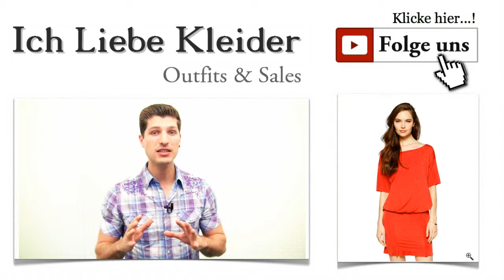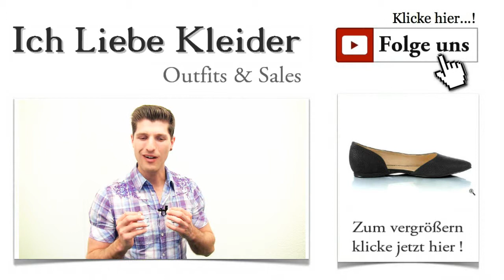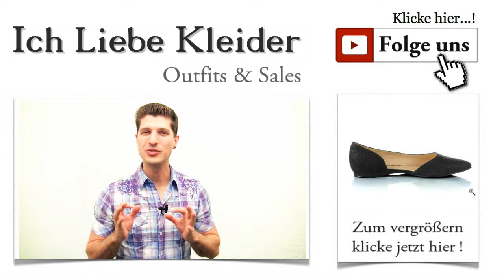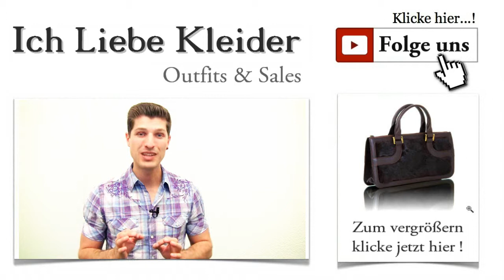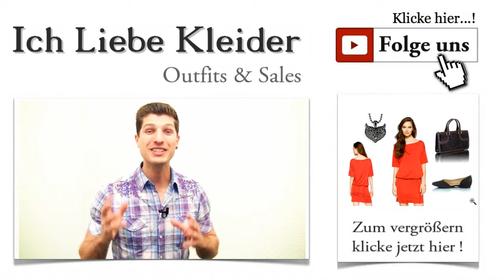Schöne Kleider für die Jugendweihe 2015 + Outfit Ideen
Jugendweihe Outfit 2015 - Schöne Kleider für die Jugendweihe mit dem gewissen Etwas Ein großer Anlass verlangt großartige Outfits. Und die Jugendweihe zählt ganz sicher zu diesen großen Anlässen, die unvergesslich für jede von euch sein werden. Antonia hat mir genau aus diesem Grund geschrieben. Sie braucht ein tolles Kleid für die Jugendweihe + Outfit Ideen, das ihrem Geschmack entspricht und schlicht und auffällig zugleich ist. Eine echte Herausforderung - aber genau das ist es, was ich liebe. Denn es gibt für jede von euch das perfekte Outfit. Lasst euch davon überzeugen und klickt euch mal durch!

Kleider für die Jugendweihe - es muss nicht immer schwarz sein!
Antonia hat sich Kleider für die Jugendweihe gewünscht, die nicht unbedingt schwarz oder weiß sind. Ihre Farbe ist Weinrot. Damit liegt sie auch voll im Trend. Denn Beerentöne in unterschiedlichen Rot-Nuancen sind absolut angesagt. Wenn ihr wissen wollt, wie die Kleider zur Jugendweihe 2015 aussehen, solltet ihr unbedingt dieses Outfit anschauen. Ich zeige euch ein Jugendweihekleid der Extraklasse und, wie immer, die passenden Accessoires gleich dazu. Na, das hört sich doch gut an, oder? Klickt mal auf die Bilder!

Jugendweihekleid für einen unvergesslichen Auftritt
Der Tag der Jugendweihe ist mit einiger Aufregung verbunden. Schon im Vorfeld müssen unzählige Dinge organisiert werden. Vor allem die Suche nach dem perfekten Jugendweihe Kleid mit Outfit kostet oft echt Nerven. Antonia hat es genau richtig gemacht. Sie hat mich um Unterstützung gebeten. So spart sie Zeit und Nerven und kann sich entspannt zurücklehnen, um ihr Jugendweihekleid per Mausklick zu kaufen. Am besten, ihr seht euch erst einmal das Bild von diesem traumhaften Jugendweihekleid an. Und Klick!

So schön können Kleider für die Jugendweihe aussehen
Eine geschickte Kombination aus weit und figurbetont bildet dieses traumhafte Jugendweihekleid von NO-L-ITA. Es ist in einem wunderschönen Rotton gehalten und aus einem elastischen Cupro-Mix gefertigt. Seht euch mal die Details an. Der trendy U-Boot-Ausschnitt setzt das weit geschnittene Oberteil toll in Szene. Der figurbetonte Rock mit seinen Raffungen betont die edle Erscheinung dieses schicken Kleides. Durch das weitere Oberteil lassen sich einige Pfündchen ganz geschickt kaschieren. Schließlich kann nicht jeder Modelmaße vorweisen. Aber seht selbst und klickt mal drauf!

Sicher erwarten die meisten von euch jetzt ein Paar umwerfende High Heels passend zum Jugendweihekleid. Dieses Mal liegt ihr falsch. Ich habe extra und auf speziellen Wunsch von Antonia ein Paar flache Ballerinas gewählt. Sie sind absolut extravagant und heben die festliche Note des Kleides wunderbar hervor. Schwarzes Leder mit Reptil-Prägung ist absolut angesagt. Und damit ihr den aufregenden Tag eurer Jugendweihe ganz bequem übersteht, habe ich bewusst flache Sohlen gewählt und damit den Schwerpunkt auf den Tragekomfort gelegt. Dieser Ballerina läuft vorn spitz zu und begeistert durch einen raffinierten Cut Out an der Innenseite. Klickt mal drauf!

Kleider für die Jugendweihe mit dem perfekten Outfit ist erst komplett, wenn auch die Accessoires dazu gefunden sind. Denn auch Kleider für die Jugendweihe brauchen ein paar schicke Akzente, die den außergewöhnlichen Anlass nochmals unterstreichen. Eine schicke Tasche gehört auf jeden Fall dazu. Mich hat diese GRETCHEN Tasche begeistert. Sie ist voller Kontraste und sieht einfach umwerfend aus. Hier könnt ihr Schlüssel, Handy und Papiere stilvoll unterbringen. Mit ein paar Klicks gehört sie euch. Seht euch die Details genau an und nutzt dazu die Lupe! Und Klick!

Mit diesem umwerfenden Kleid für die Jugendweihe mit passenden Outfit werdet ihr unzählige Komplimente ernten. Da bin ich mir ganz sicher. Ich hoffe, ich habe euch und vor allem auch Antonia helfen können, das perfekte Jugendweihekleid zu finden. Schreibt mir doch ein kurzes Feedback und teilt mir eure Wünsche für weitere Jugendweihe Outfits mit.

Ihr wisst ja, dass ich euch immer echte Schnäppchenangebote vorstelle. Aber es geht noch mehr. Wer sich für den kostenlosen Newsletter anmeldet, erhält Zugriff auf die exklusiven VIP-Deals, die euch umhauen werden. Na, worauf wartet ihr noch? Außerdem bekommt ihr regelmäßig Outfit- und Stylingtipps und erfahrt natürlich auch, wenn die nächsten Kleider für Jugendweihe und andere große Anlässe vorgestellt werden.